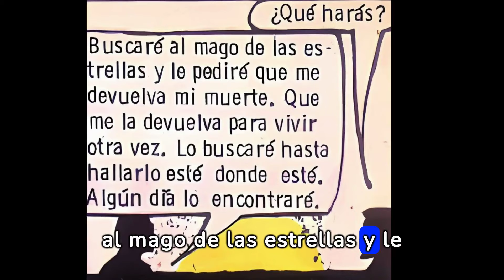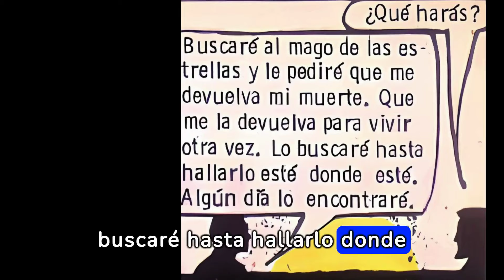NIPPUR DE LAGASH - Yo vi a Gilgamesh buscando su muerte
En este video exploramos a través de un cómic narrativo la eterna búsqueda de Gilgamesh por la muerte, una odisea que resuena con los temas universales de la vida, la inmortalidad y el significado de la existencia. Acompáñanos en un viaje visual donde Gilgamesh, atrapado en su condición inmortal, lucha por encontrar reposo en un mundo donde todos los demás pueden morir. Mientras Nippur, su fiel amigo, busca desesperadamente una solución, nos adentramos en reflexiones profundas sobre la amistad, el sacrificio y el deseo humano de conectar y encontrar paz. Este video no solo es una representación artística de la legendaria epopeya, sino también una invitación a reflexionar sobre nuestras propias vidas y el valor de cada momento que vivimos.

Consigue libro y más en https:planetalibro.com